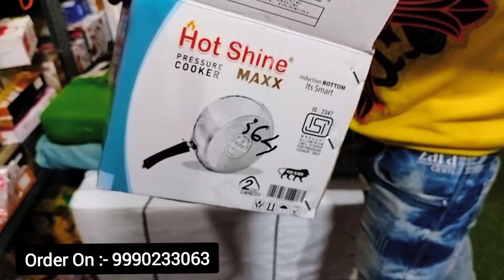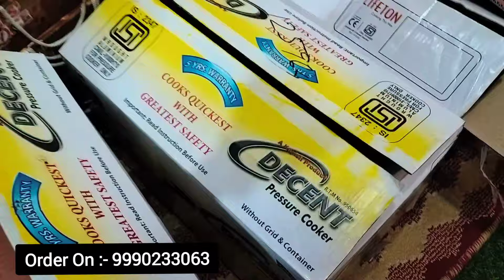बर्तन ही बर्तन 35रू किलो से खरीदो बर्तन, तवा, कुकर, गिलास, कटोरी और सिल्वर के बर्तन Wholesale Bartan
Dosto aj m apko leke aya hu Sadra Bazar Apko Household Ka sabhi trha a plastic ka saman factory price M milegi To ap yha se purchase kr skte h
SHOP Name- Wholesale Bartan Bhandar

Add:- Khurshid Market, Sadar Bazar Delhi-6

Keep Supporting.